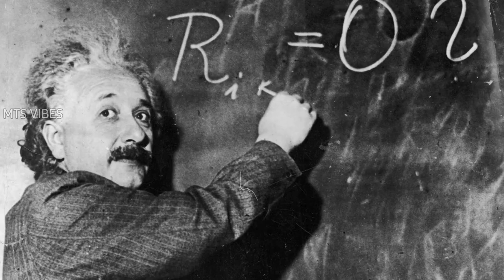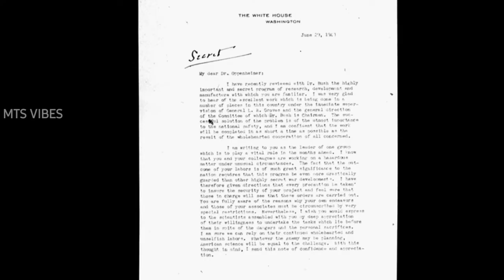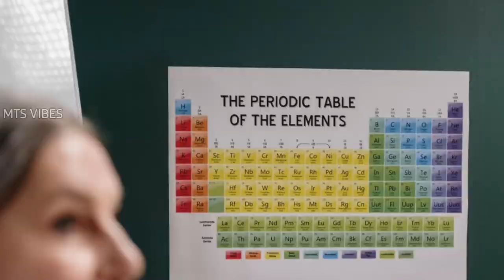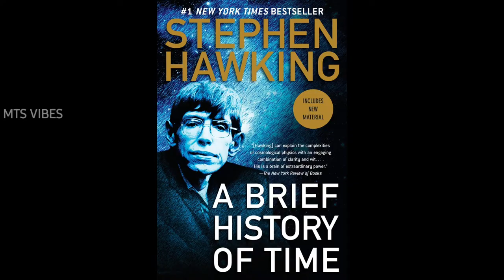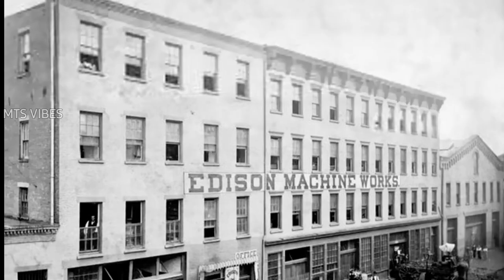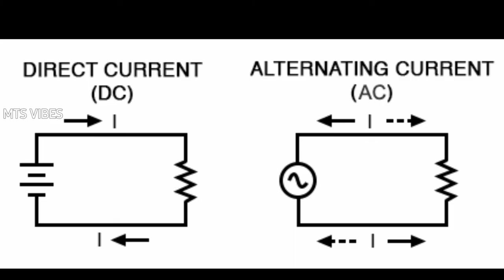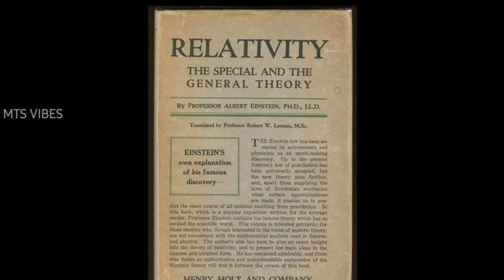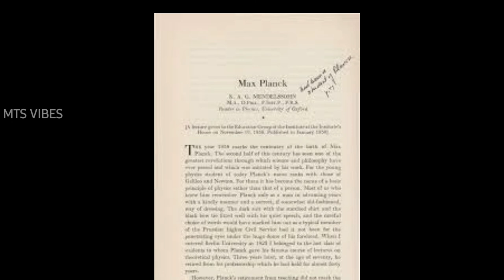10 scientists and their facts | Einstein facts |Tesla facts|Marie curie facts |In Telugu|By MTSVIBES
Hi everyone ☺
you are going learn some new things about our great scientists
scientists who made inventions and find a way to live simple and comfortable manner
*Nikola tesla facts
*starange things done by Charles darwin
*why hittler killed erwin plank
*madam Marie curie
ignore small disturbances...